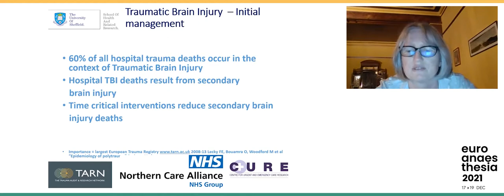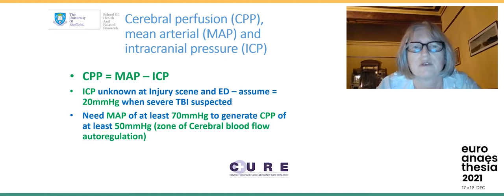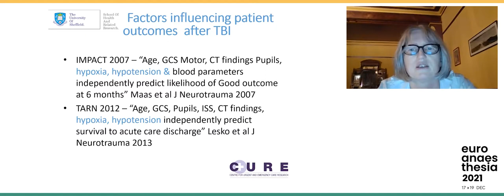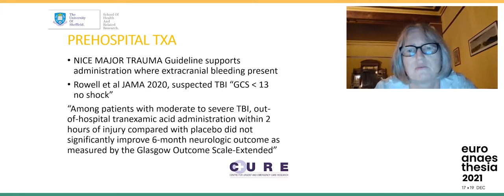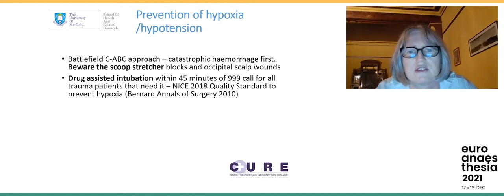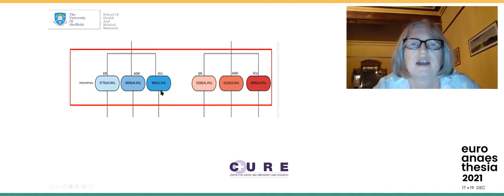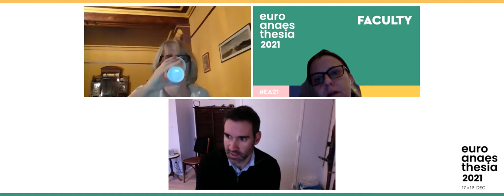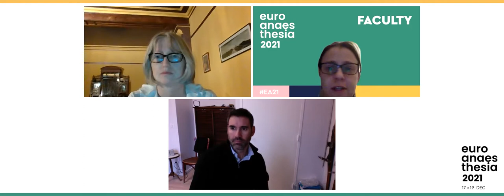Initial management of traumatic brain injury